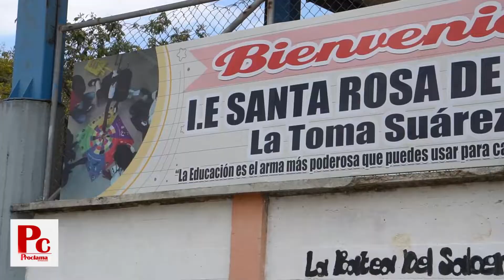Aníbal Vega Lucumí Representante legal del Consejo Comunitario La Toma